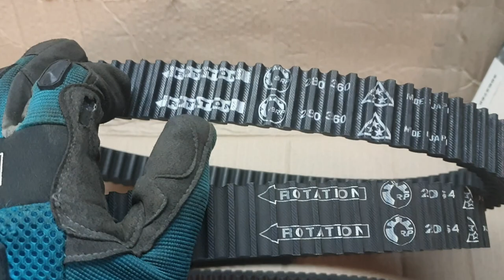Непонятный шум из вариатора на Can-Am Brp Outlander 1000 XMR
Столкнулся с проблемой постороннего шума из вариатора напоминающий гул мертвых подшипников ( не путать с жужащим гулом ремня) на обгонной муфте . Однако подшипники были заменены на новые, а свистящий гул остался я стал искать причину и ее нашел, обо всем этом можете узнать из видео.
Навигация:
0:04 - работа вариатора с оригинальным ремнем BRP 280360
1:01 - работа вариатора без ремня
2:17 - работа вариатора с оригинальным ремнем BRP 280364
4:34 - работа вариатора с ремнём Gates 30G3750
6:03 - Причина возникновения шума найдена

Берегите себя🙏